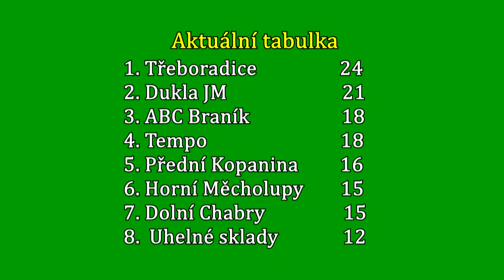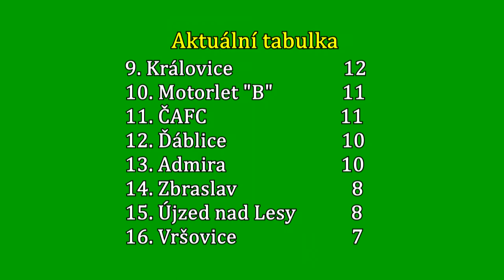Pražská teplárenská přebor mužů 2017/2018 10.kolo